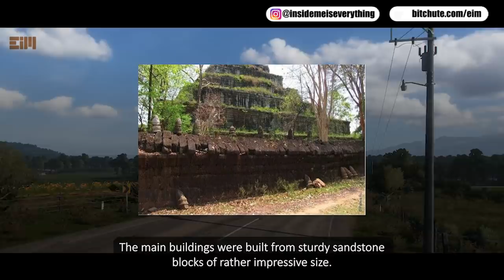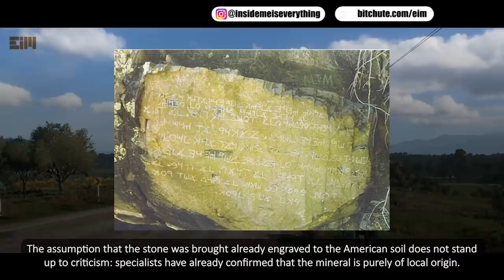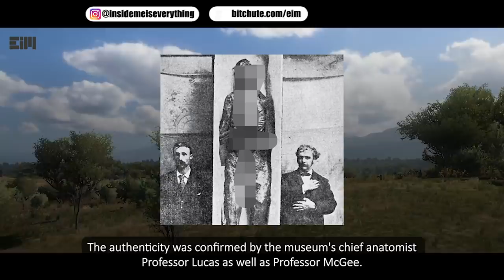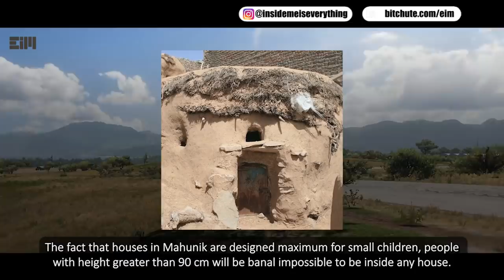WHAT IS THIS?!! AM I THE ONLY ONE WHO JUST FOUND OUT ABOUT THIS?